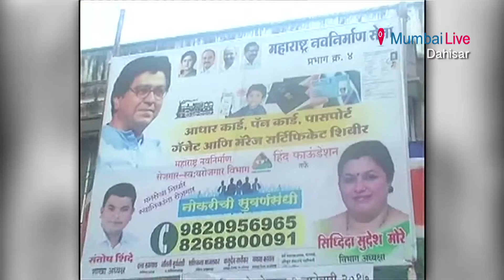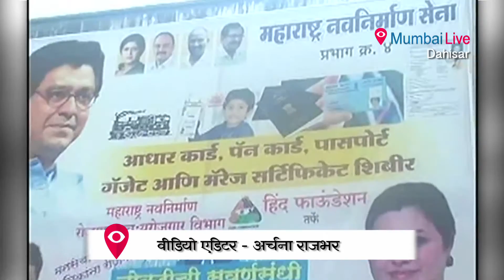MNS Job Mela | Yuva Got Job | Raj Thackeray | Mumbai Live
रावलपाड़ा मंडई रोड के मनसे कार्यालय में दो दिवसीय जॉब फेयर का आयोजन हुआ। जिसमें बेरोजगारों को रोजगार के लिए हिन्द फाउंडेशन की तरफ से नौकरी दी गई। दो दिन में लगभग 500 लोगों को विभिन्न जगहों पर नौकरी के लिए नियुक्ति-पत्र दिया गया।